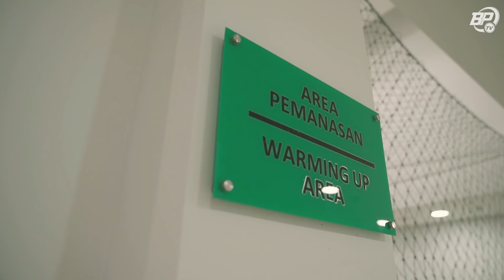Bukan hasil yang diinginkan, kita harus berjuang lagi | Story of the Match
Rekap pertandingan antara PS Barito Putera vs Persiraja Banda Aceh mulai official training hingga selesai pertandingan.